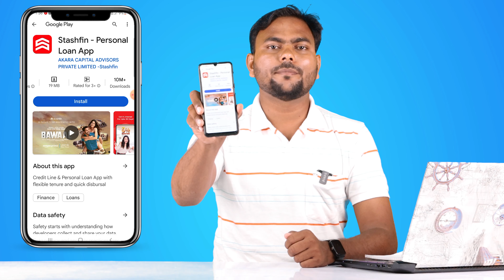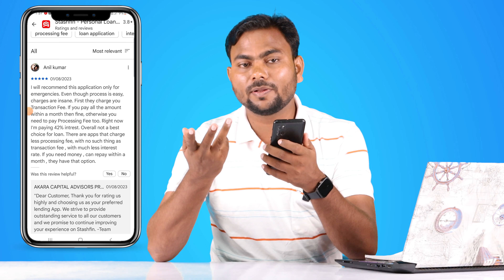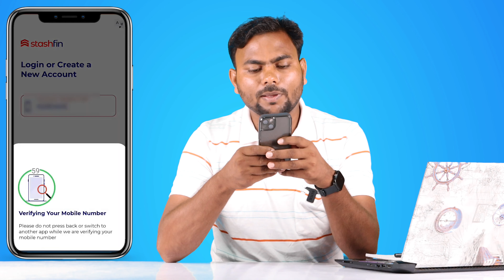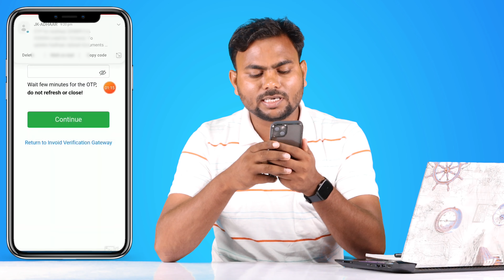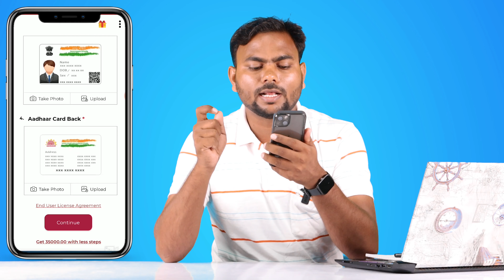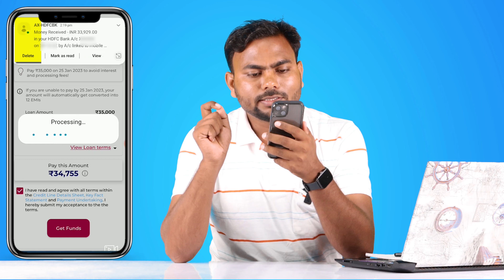Instant loan app | Best Loan App | Loan App Fast Approval | New Loan App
Your Quarry 👇👇👇

pan card aadhar card se loan kaise le,
bina income proof ke loan kaise le
mobile se loan kaise liya jata hai
no document
loan app
loan